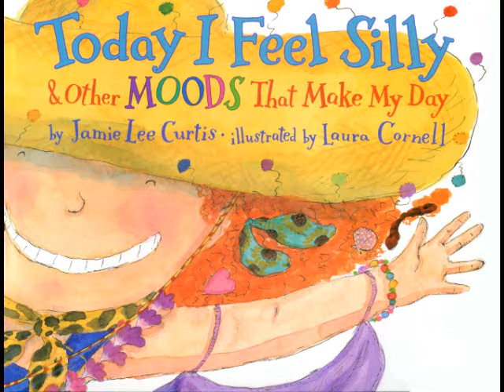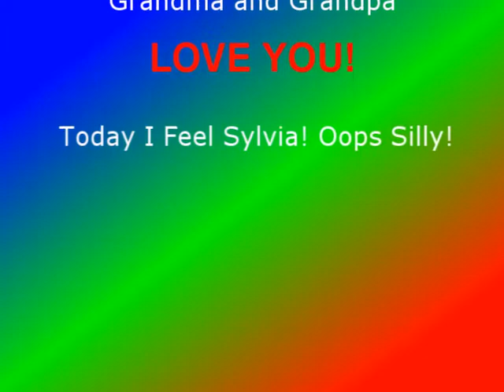Today I Feel Silly Read by Grandpa Tom